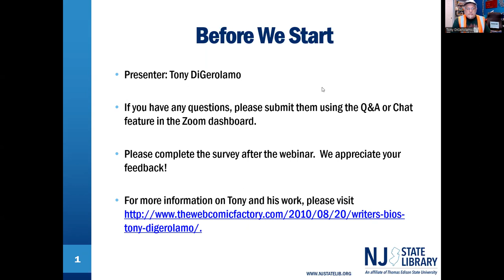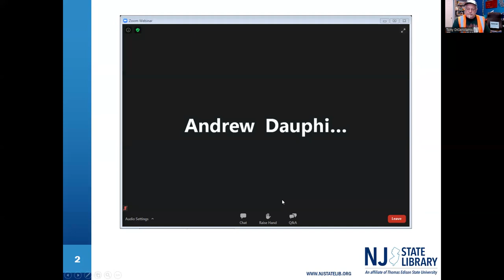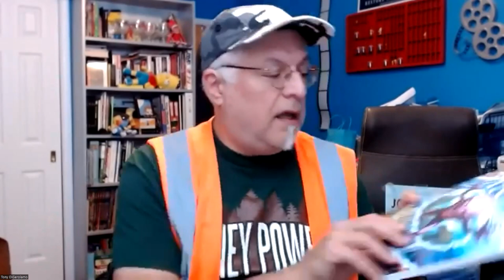How to Hunt the Jersey Devil!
The Jersey Devil might be the most iconic figure from New Jersey. The Jersey Devil has been the feature of many books and even tied into popular culture on more than one occasion. Please join us as author Tony DiGerolamo takes us on an adventure like no other, exploring the Jersey Devil and South Jersey folklore.  Witches, monsters, ghosts and other supernatural characters abound in the Pine Barrens so the Jersey Devil is not so alone! Learn about the fascinating history and tall tales of your community and practical steps to avoid being eaten by Mother Leeds’ 13th Child.